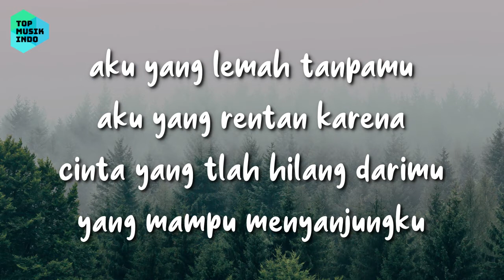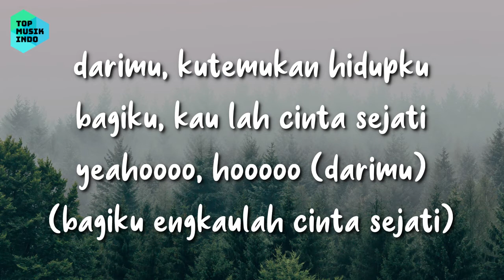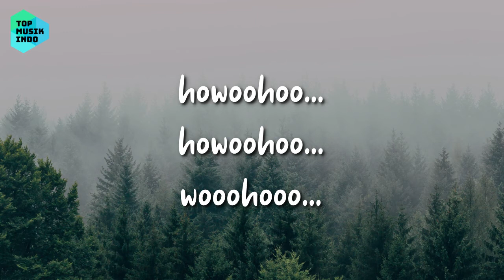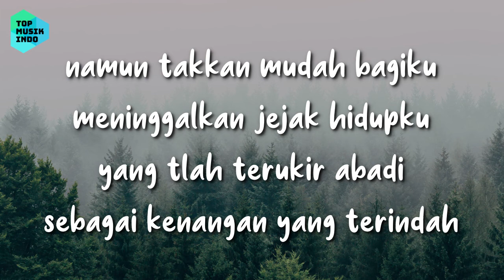Samson - Kenangan Terindah (Lirik) 🎵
Aku yang lemah tanpamu
Aku yang rentan karena
Cinta yang tlah hilang darimu
Yang mampu menyanjungku

Selama mata terbuka
Sampai jantung tak berdetak
Selama itu pun
Aku mampu tuk mengenangmu

Darimu, kutemukan hidupku
Bagiku, kau lah cinta sejati
Yeahoooo, hooooo (darimu)
(Bagiku engkaulah cinta sejati)

Bila yang tertulis untukku
Adalah yang terbaik untukmu
Kan kujadikan kau kenangan
Yang terindah dalam hidupku

Namun takkan mudah bagiku
Meninggalkan jejak hidupku
Yang tlah terukir abadi
Sebagai kenangan yang terindah

Howoohoo...
Howoohoo...
Wooohooo...

Meninggalkan jejak hidupku
Yang telah terukir abadi